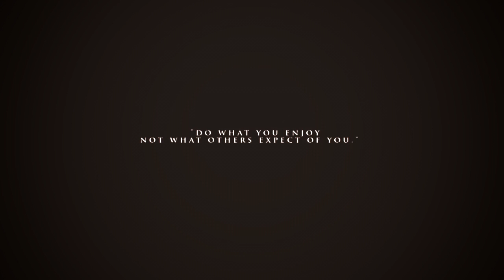"Odyssey II" Community Montage Edited by Artery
It's finally here, LETS DESTROY THAT PANSY ASS LIKE BUTTON!, I really hope you guys enjoy this montage, I put lots of time and hard work into this, If you guys could leave a like/comment it mean so much, thank you and have a great christmas.

Show Some Colour - Mirrors
A King At Heart - Ascension
Bring Me The Horizon - Sleep With One Eye Open
Bring Me The Horizon - Diamonds Aren't Forever